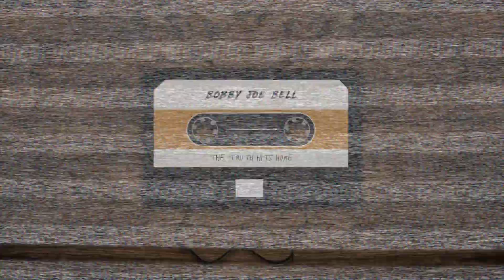Bobby Joe Bell - The Truth Hits Home (Official Audio/Visual Video)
(Country Music Artist) Bobby Joe Bell Performs "The Truth Hits Home"